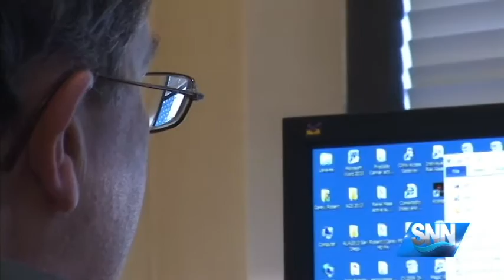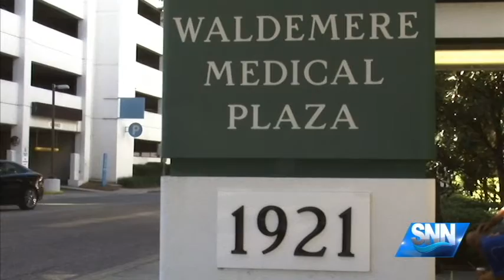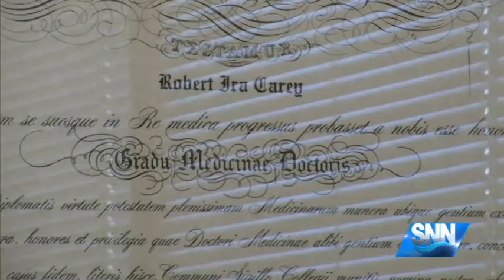SNN: National Bladder Health Awareness Month